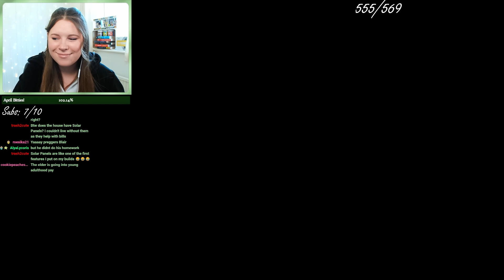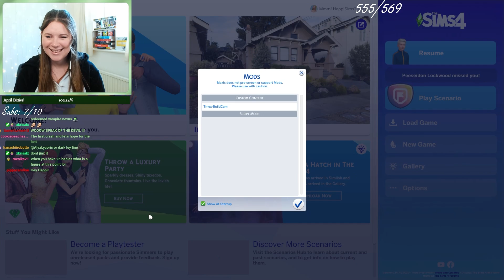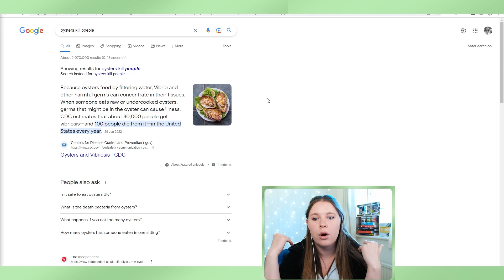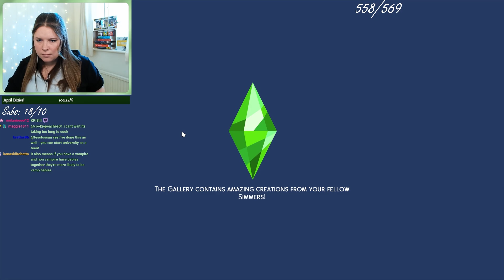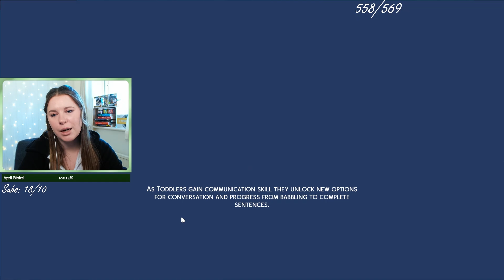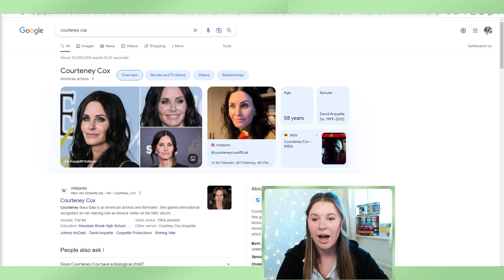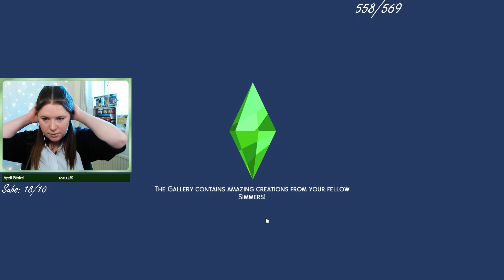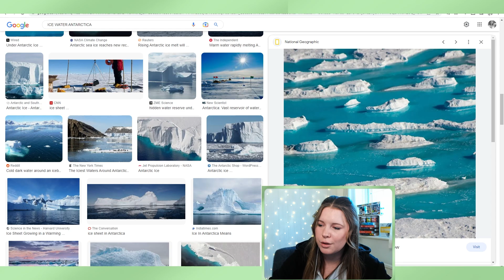The Masked 100 Baby Challenge! Episode 22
OUR BABIES ARE WHAT???

LIVE at 3:30pm BST (11:30am EDT) don't miss my next stream